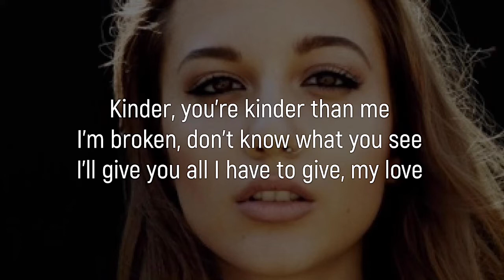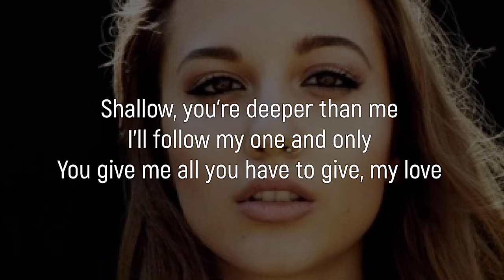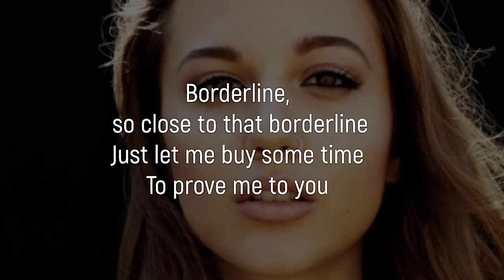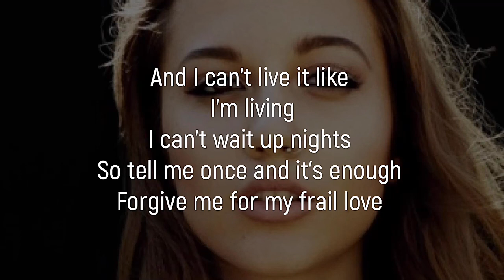Cloves - Frail Love [instrumental karaoke]